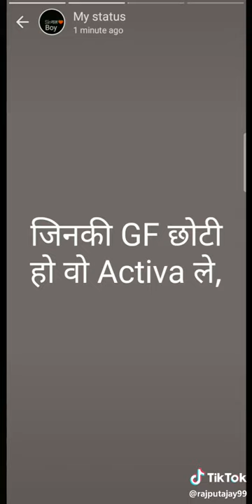Jiski g f Na hoy vo senk sasle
Jiski g f moti hoy